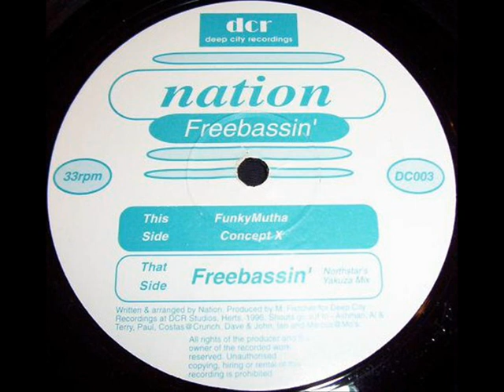Nation - Freebassin' (Northstar's Yakuza Mix)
Uplifting old skool house rarity produced by Martin Fletcher. The full length version takes ages to get going but, wow, it's worth the wait!